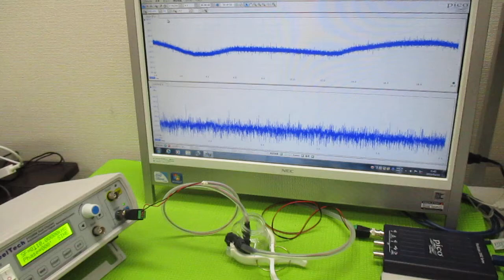表面弾性波の非線形振動現象 ultrasonic-labo